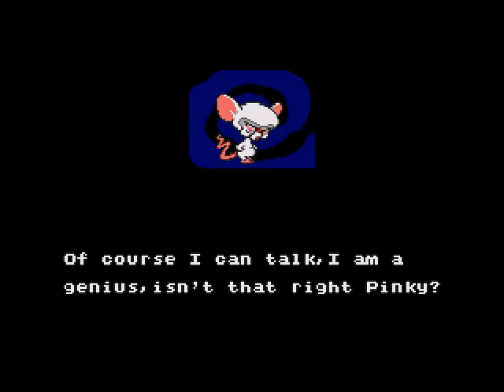Let's Play Animaniacs (Genesis) - Stage 5: Once There Was A Man Named Oscar [5/6]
It's Animaniacs! The Genesis version! Join Jasu Bakuhatsu as he plays through this (not really) classic game from his childhood, which is based on the (genuine) classic cartoon series.